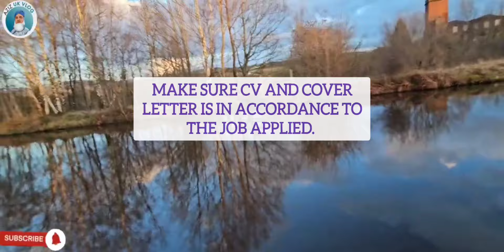Uk Seasonal Work Visa 2024 | Seasonal Worker Visa | Seasonal Work Visa For pakistan | How To Apply?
My dear respective viewers, welcome to your own family youtube channel, Aziz uk vlogs. My Today's video is very important and informative about one of the best uk visas called seasonal worker visas.It is very simple and easy to apply. you don't need ielts,no age limit,only a few documents required. Very low-cost visa for pakistani passport.